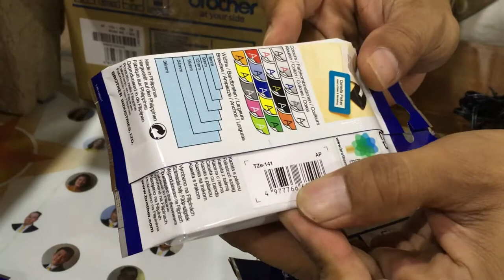Hướng dẫn phân biệt mực in chính hãng Brother - Máy in mã vạch PT-P750W | Công Ty Thế Giới Mã Vạch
+ Phải làm thế nào khi thị trường tràn ngập sản phẩm mực in giả, nhái, kém chất lượng? Đừng quá lo lắng, hôm nay hãy cùng Thế Giới Mã Vạch khám phá ngay cách thức phân biệt mực in chính hãng Brother bạn nhé!
+ Link thông tin các sản phẩm chính hãng, chất lượng từ Brother